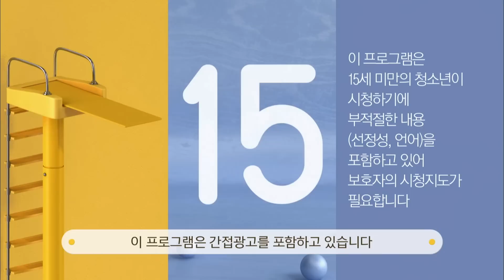VIETSUB|Sangmin thấy văn hoá cắt tóc vỉa hè độc lạ nên trải nghiệm thử và cái kết|NNMT #1|KBS180522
Chương trình "Ngủ Nhờ Một Tối" (하룻밤만재워줘) kể về hành trình đi "ngủ lang" tới nhiều vùng đất, gặp gỡ những con người mới của các MC và lắng nghe những câu chuyện thú vị mà mỗi nhân vật chia sẻ nhé các bạn!